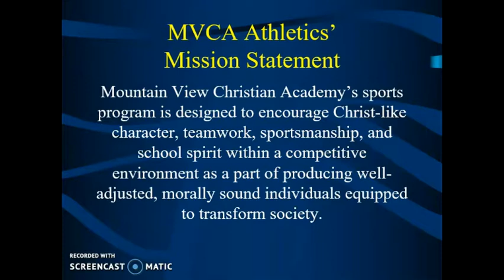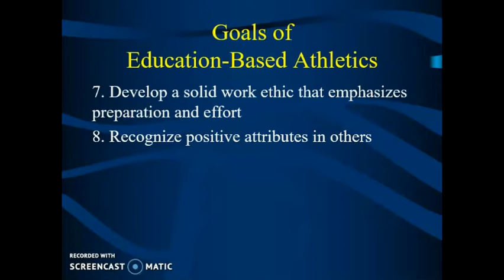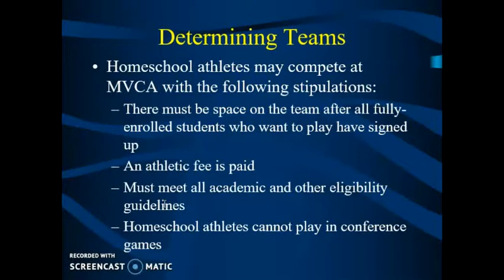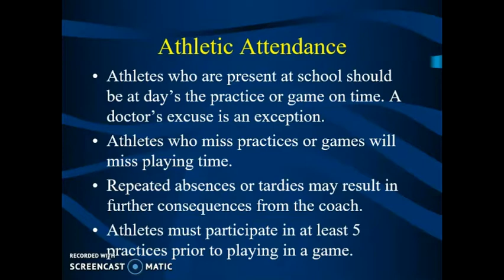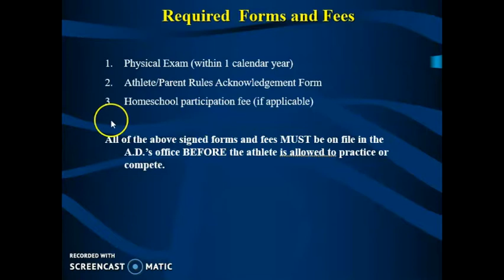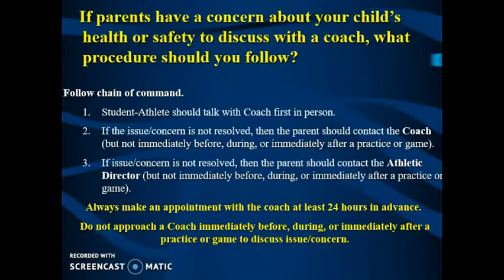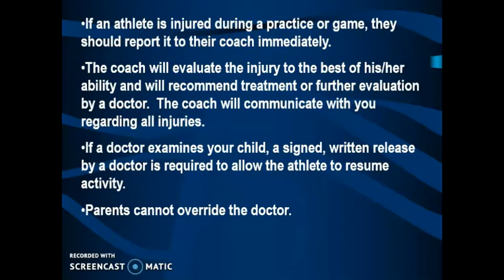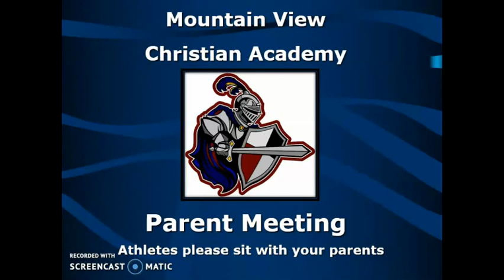Athlete Parents Meeting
Mountain View Christian Academy Athlete and Parents Meeting